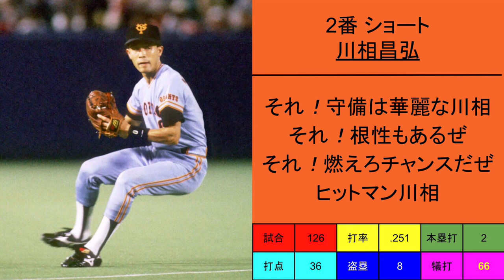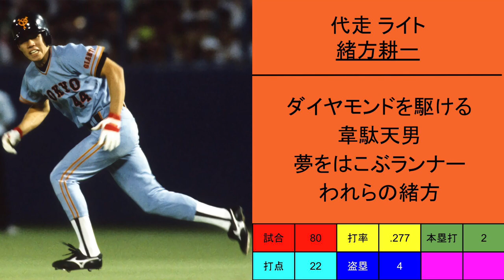1991年 読売ジャイアンツ 1-9+α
1991年の巨人の1-9+αです。

中学の頃より忙しいです。中学の頃、高校生になれば、高1の間は楽だから。と先生から聞いていました。そんなことはないです。

BY THE WAY! この年の1-9+αで、出場数が多い控え選手は緒方とゴンザレスだけ！少ないですね。ゴンザレスは途中入団。ゴンザレスの応援歌の歌い方がわかりません。説はいくつかありますが、確実に知っている人は教えてください。1991年ごろは太鼓がないため、東京ドームでは速いと♩＝300くらい(爆速)で演奏されていました。テレビ中継の映像を視聴していてもハモリがあまり聞こえませんですが、原さんはこの動画の通りにハモられていたことも。ゴンザレスの歌い方がわからないのもそれが多少関係しているかも。
動画内で、野手は打率を載せましたが、打数-安打を載せてませんでした。載せるべきでしたね…